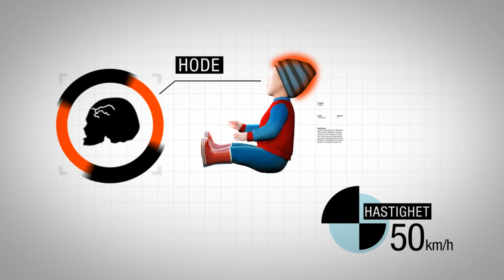Nur rückwärts fahren Kleinkinder sicher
In diesem Film vom norwegischen Kindersitzhersteller BeSafe in Zusammenarbeit mit der norwegischen Organisation Trygg Trafikk wird eindrucksvoll erklärt:
...warum Kinder rückwärts fahren sollen.
...was passiert, wenn sie vorwärts in einen Unfall verwickelt werden.
...was im Gegensatz passiert, wenn sie dabei rückwärts sitzen.

Du suchst jetzt den passenden Kindersitz für Dein Kind und Dein Auto?
Dann melde Dich bei uns und wir beraten Dich:
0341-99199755